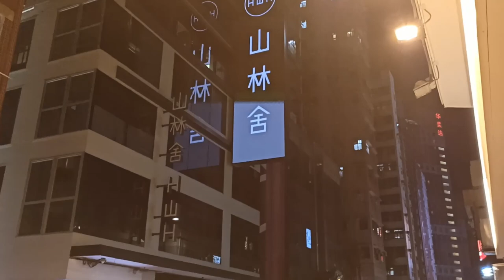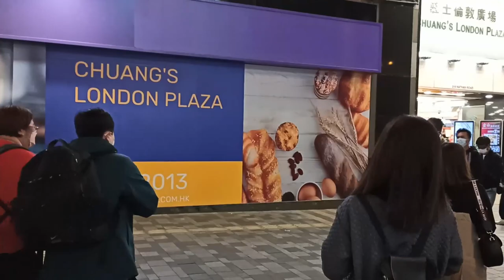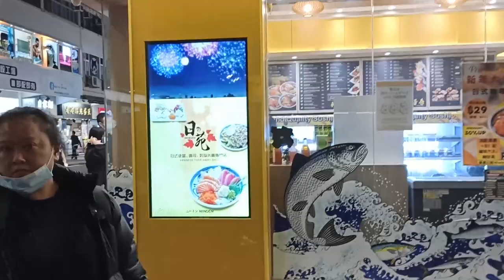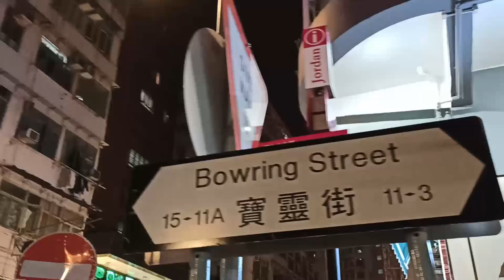繁華街と夜市、只今香港の景色 | 香港散歩 - 尖沙嘴-佐敦 | Walking Hong Kong - Tsim Sha Tsui - Jordan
夕方、香港の街、繁華感あるし
ネオン看板無くなったけど

00:00 Star Ferry
03:45 Canton Road
09:15 Haiphong Road - Lock Road
17:20 Nathan Road
25:25 Hillwood Road
30:06 Austin Avenue - Austin Road
36:35 Bowring Street - Shanghai Street
43:40 Temple Street - Woosung Street